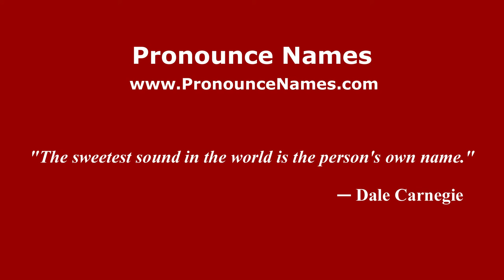How to pronounce Morone (Italian/Italy) - PronounceNames.com